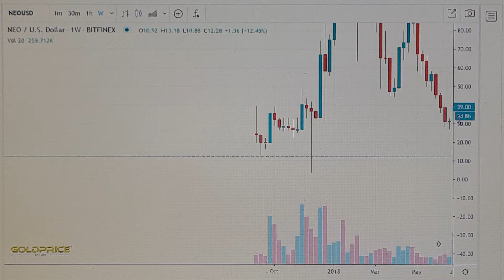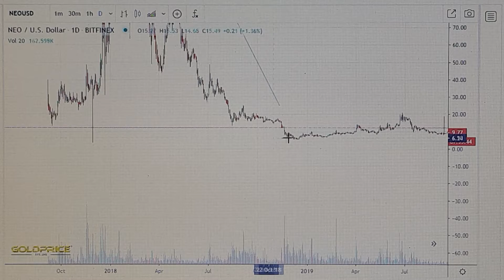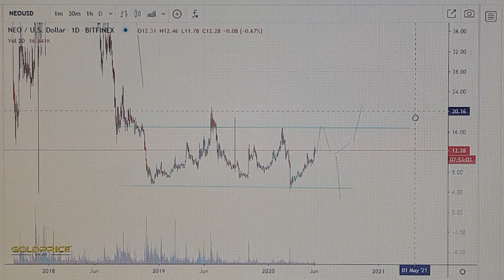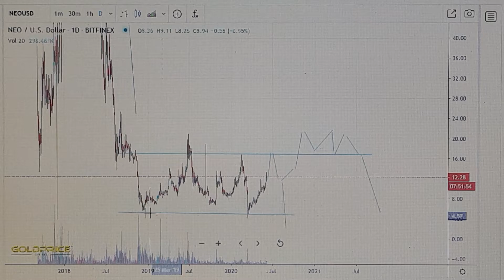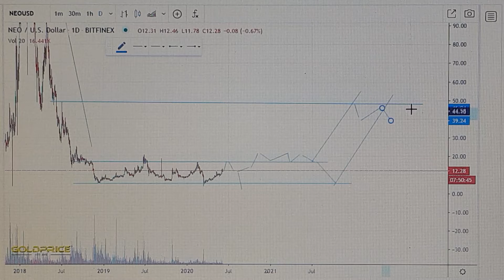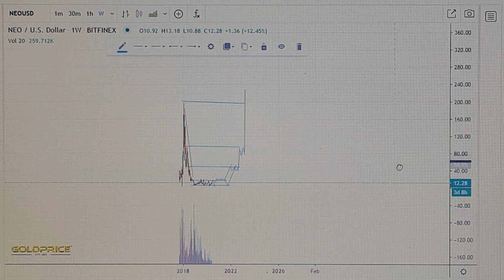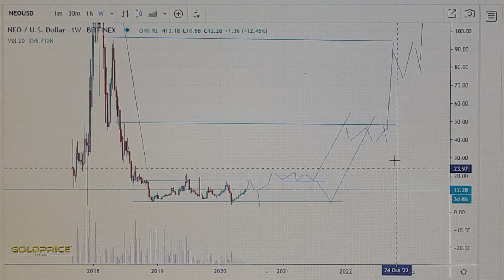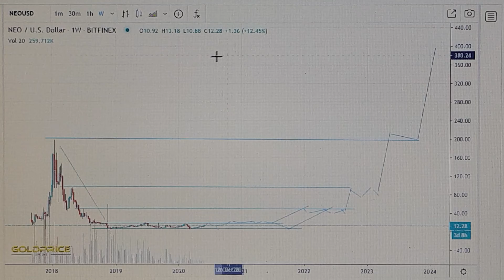Neo (NEO) kaufen / Buy ?, Neo (NEO) on 400$ ?